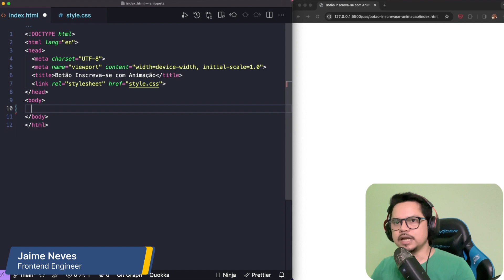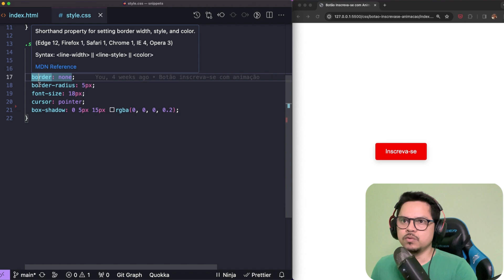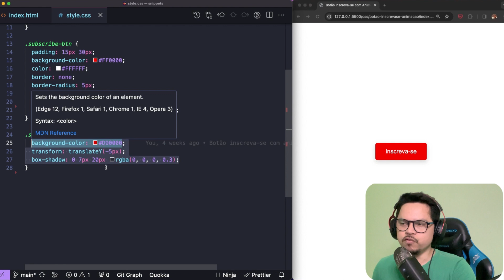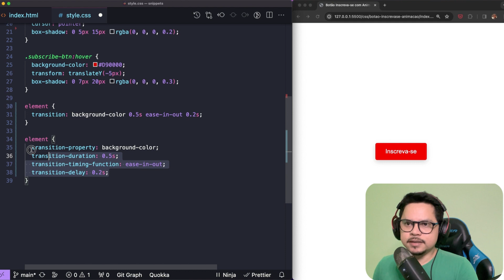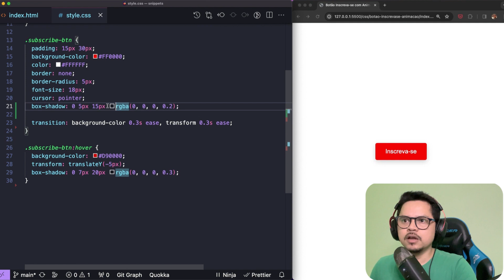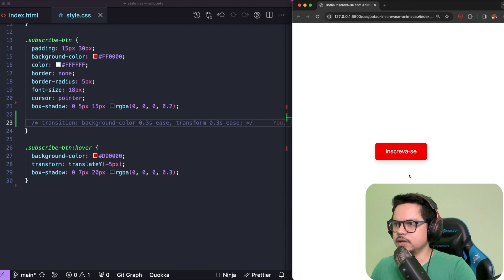Dica da Semana de CSS #5: Dominando Transitions de Maneira Fácil!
Quer saber como fazer animações simples e elegantes com CSS? Vamos explorar juntos a propriedade transition e descobrir como ela pode transformar a interatividade do seu site!

Quer colaborar com a produção de vídeos do canal? Faz um PIX!